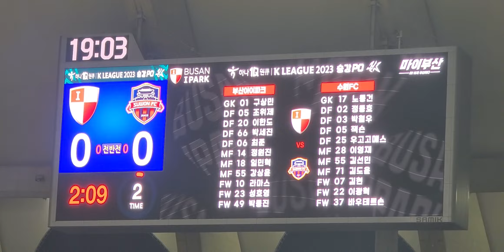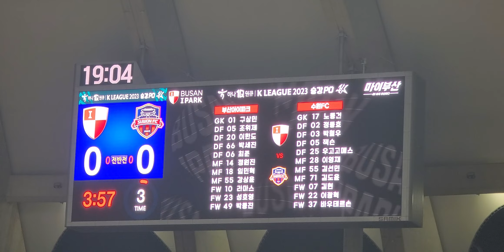필사즉생 필생즉사 부산아이파크 승강 플레이오프(PO) 👍👍👍